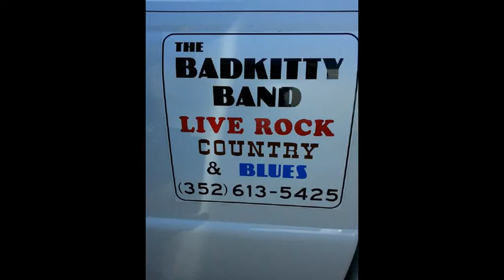The BADKITTY Band 2016 Tennessee Whiskey